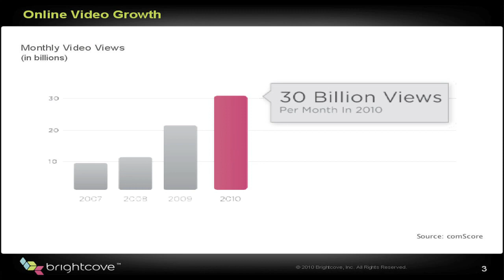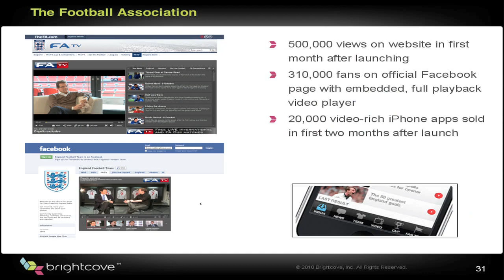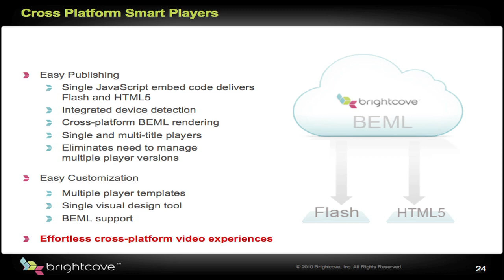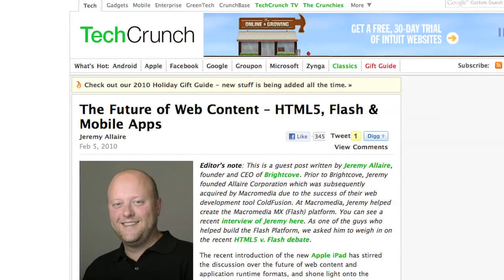Jeremy Allaire, Brightcove: Reaching Viewers in a Complex and Fragmented Video Landscape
I met with Jeremy Allaire, Chairman and CEO of Brightcove, at the Online Video Platform Summit to get a summary of his keynote address, where he shared his view of the increasingly complex and fragmented landscape for online video publishing and the multi-platform distribution strategies organizations need to have in place to achieve success with their video initiatives.

In his keynote, The New Video Landscape: Multi-platform Distribution, Monetization, and Fragmentation, Allaire described the rapid growth of online video in 2010 with monthly video growing to a staggering 30 billion views. He pointed out that online video is now more than 50% of Internet traffic in the U.S. and it's estimated that it will will grow to 90% by 2013. But while consumer demand, growth trends, and broad industry adoption introduce exciting new opportunity, Allaire says the complex and fragmented device landscape is introducing new challenges for online video publishers. In particular, Apple's release of the iPad started the HTML5/H.264 video vs. Flash debate over the future of web content and application runtime formats, which Allaire wrote about earlier in the year in a guest post on TechCrunch.

Allaire says increased bandwidth capacity and demand for higher quality video experiences have required publishers to render multiple versions of their content for multi-bitrate streaming. In addition, there is a tsunami of new connected devices consumers are using to access video which all use a variety of video runtimes creating a fragmented publishing environment.

"We've moved from the world of people publishing video to the PC web with Flash, to needing to have video on tablets and smart phones -- both web browsing and native apps, that people do across a lot of different platforms -- and the emergence of connected TVs are yet another set of platforms that are going to create these challenges for publishers. And then, the explosion of social media sites as sources of traffic and valuable forms of customer engagement. the world has changed a lot in the last 12 months and that's actually created a huge amount of challenges and a huge amount of opportunities."